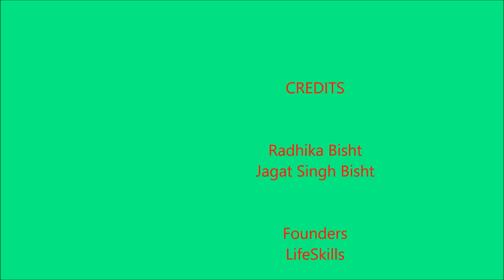आइये सीखें - हास्य योग कैसे करें? How to do Laughter Yoga? Tutorial in Hindi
हास्य-योग करने की शुद्ध विधि इस विडियो में सुन्दर व सरल ढंग से समझायी गयी है. इसे देखकर आप सही ढंग से हास्य-योग करना सीख सकते  हैं और सिखा सकते हैं. हास्य-योग के चार चरणों को इस विडियो में समझाया गया है. ये चार चरण हैं:
१. ताली बजाना
२. गहरी सांस
३. बच्चों की तरह मस्ती
४. हास्य व्यायाम
This video explains in a simple and beautiful manner how to do Laughter Yoga in the correct manner. After watching this video, you can learn and teach the four basic steps of Laughter Yoga.
The four steps of Laughter Yoga are:
1. Clapping and chanting
2. Deep breathing
3. Child like playfulness
4. Laughter Exercises

हास्य-योग बिना किसी कारण हंसी और प्राणायाम का मिश्रण है. कोई भी बिना चुटकुलों के, यहाँ सिर्फ हास्य व्यायामों के माध्यम से देर तक लगातार हंस सकते हैं. बच्चों की तरह मस्ती और नज़रें मिलने से हंसी वास्तविक हंसी में परिवर्तित हो जाती है और एक-दूसरे की देखा-देखी सब खुलकर हंसने लगते हैं.
Laughter Yoga is a unique concept of prolonged voluntary laughter created by an Indian physician Dr Madan Kataria in the year 1995 in Mumbai. We begin laughter as an exercise and it soon becomes contagious by eye contact and childlike playfulness.
आइये सीखें - हास्य-योग कैसे करें?
How to do Laughter Yoga?

This video is excerpted from 2-day Certified Laughter Yoga Leader training conducted in Indore on the 10th and 11th of July 2015 by Radhika Bisht and Jagat Singh Bisht, Certified Laughter Yoga Master Trainers and assisted by Sai Kumar Mudaliar, Certified Laughter Yoga Teacher.

आभार:
श्री राम किशन जी, मन पसंद पार्क लाफ्टर क्लब, इंदौर
Grateful Thanks:
Shri Ram Kishan ji, Man Pasand Laughter Club, Indore.
For providing us the video clips and permission to use them for the benefit of all.